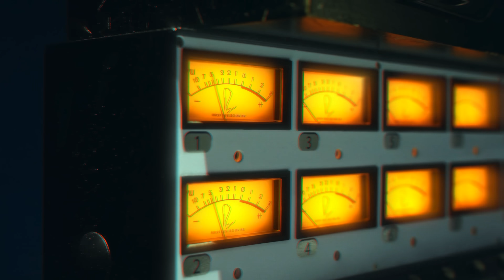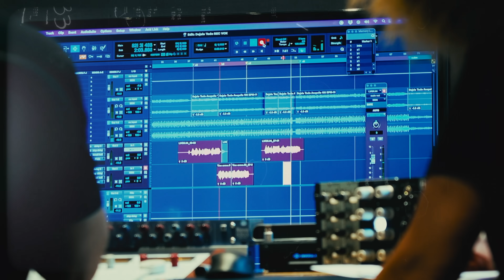Diego Torres, Luz Gaggi - Dejarlo Todo Afuera (Official Video)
Official Video by Diego Torres & Luz Gaggi performing Dejarlo Todo Afuera. (C) 2024 Sony Music Entertainment US Latin LLC